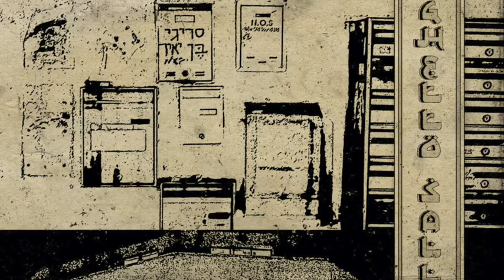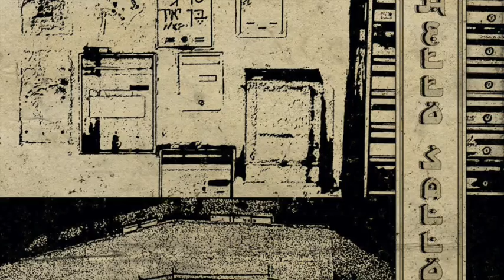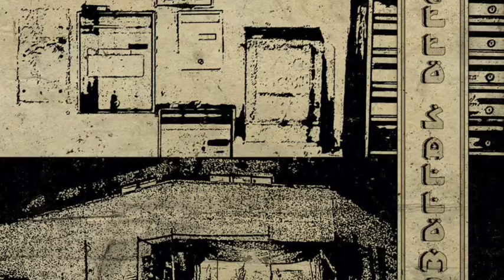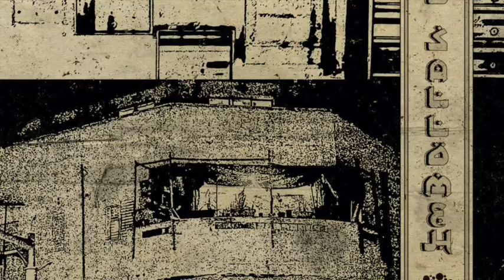Adi Yair - Blind Spot [Bogoture]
Artist : Adi Yair
Track : Blind Spot
Release : Ghetto Sallameh [BOG07]
Date :  May 22
Label : Bogoture Records

Ghetto Sallameh
Deep down Tel Aviv streets, a wild, rotten, brutal sound has emerged. "Ghetto Sallameh" arrives by the hand of Adi Yair, a dear friend and already known ninja from the Bogoture Recs fam, directly from Israel and with heavy cargo!
An unbelievable, out of this world, frenetic, corrosive, madly blasting, dynamyc, first class electro EP; a reunion of 5 tracks with all the fatness and juice that we know u dear Bogos love, with huge, sick saturated basslines, violent, prominent, terrorific vocals that will rust ur ears, if ur soundsystem don't fall apart first, amazingly crafted, addictive, ultra sharp drums and an outstanding range of synths and clever, tasty layers during all the ride.
We have between hands a 10/5 stars release that leaves a great score for our friend and incredible artist, Adi Yair, and for sure a super amazing, exciting comeback for the Bogoture Recsss team, and once more, we couldn't be more happy. The tracks speak for themselves (they literally speak), so just take a seat and listen (if u can remain seated of course) and put some light clothes, cause u are gonna sweattt babyyy!!

Adi Yair
DJ and electronic music producer from Tel Aviv, Israel. Releases on Bogoture Records, Your Character, Ovelha Trax, Plan G.,

Bogoture Records
Bogota, Colombia. Specialists in intrusion countermeasure electronics.

Please support music and buy the release here.  Artists have needs too. They are not Superheroes